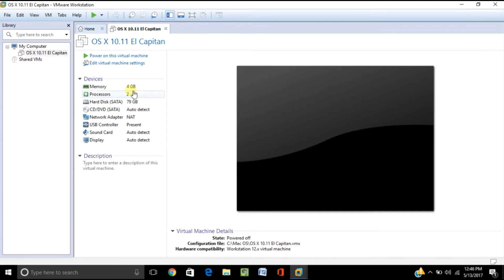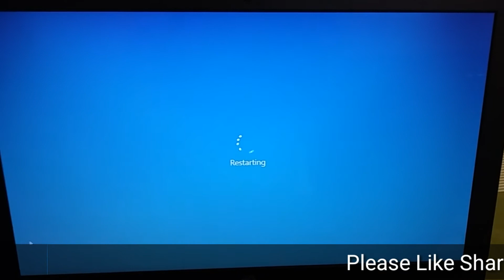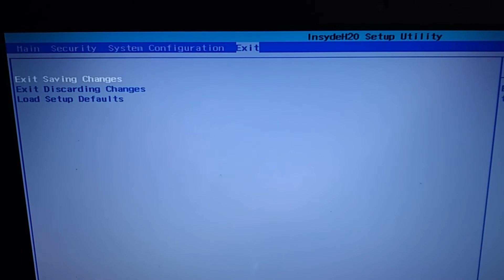How to Enable Intel VT X or Intel Virtualization technology ll Disabled in Virtualbox or Vmware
Topic:
How to Enable Intel VT-X or Intel Virtualization technology
How to enable intel vt x is disabled in virtualbox or vmware

Error:

This host supports Intel VT-x, but Intel VT-x is disabled.
While installing Virtual Machine on new computer you may get an error like -
This virtual machine is configured for 64-bit guest operating systems. However, 64-bit operation is not possible.
Intel VT-x might be disabled if it has been disabled in the BIOS/firmware settings or the host has not been powered cycle since changing this setting.

In such case, you have to enable intel virtualization technology from BIOS in order to install a virtual machine.

1. First, reboot your computer and press the relevant key in order to enter into BIOS.
2. Into BIOS, click on Advanced mode.
3.Click on Advanced option.
4. Find and click on CPU configuration, if you have other MOBO then find CPU configuration anyhow.
5. Scroll down and find intel virtualization technology.
6. Hit enter and select enabled from the drop-down menu.
7. Save the settings before you exit. Now, try to install the virtual machine and you will be able to install any windows on VM Ware Player.